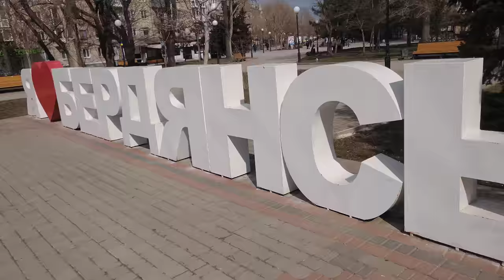Бердянск 14 марта 2022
Бердянск, центральная набережная, 14 марта 2022 год